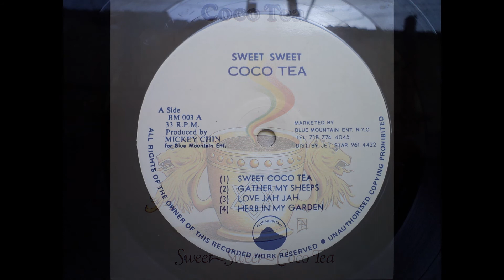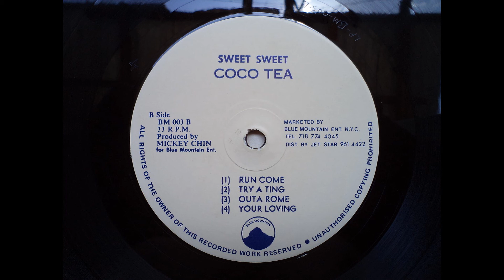Cocoa Tea - Herb In My Garden 1985 (US - Blue Mountain) Sllct-TV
Cocoa Tea - Herb In My Garden

Álbum:  Sweet Sweet Coco Tea
Ano:  1985
Formato:  LP (33/rpm)
Selo:  Blue Mountain  /  UK - Reino Unido
Produção:  Mickey Chin

Edição para youtube:

                 Sellecta Vibe
                                Dj PETERSON
                                             Roots
                                                                     (Belém - Pa ,Brasil)